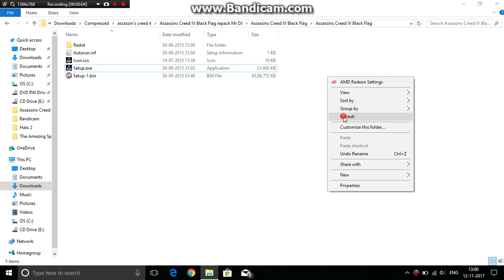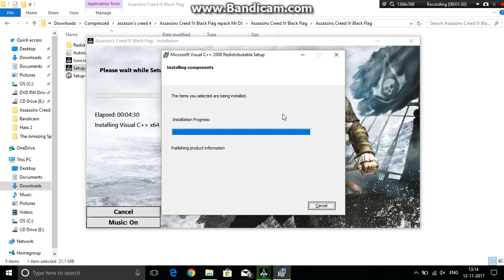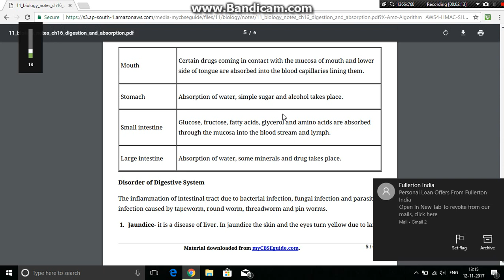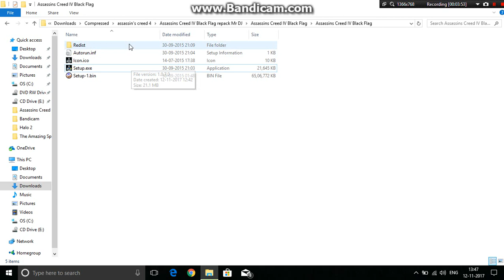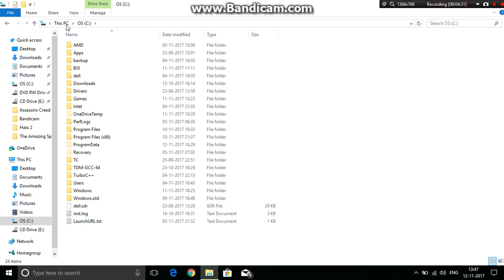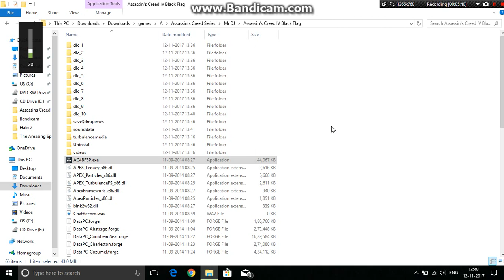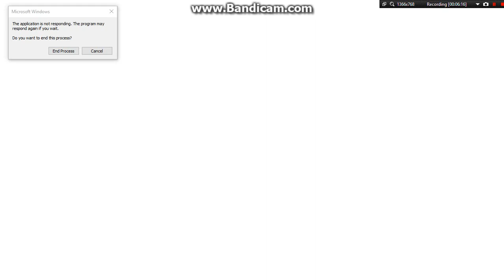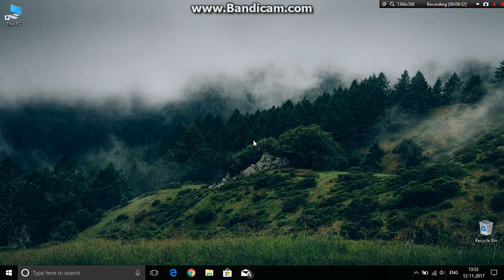How to install the Assassin's Creed IV on PC Simple installation!!!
🚀 Welcome to FirstEarn.in - Your Gateway to Fun Earnings! 🤑✨

🎉 Exciting News! 🎉 To celebrate the grand opening of FirstEarn.in, we're offering a limited-time +25% bonus on every task completed! 💰✨ Don't miss this golden opportunity to earn big while having a blast! 🌟

👉 Ready to make money by sharing your opinions, playing games, and conquering challenges? FirstEarn.in is the go-to platform! 🕹️🗣️

💼 **Key Features:**
- 📊 Take surveys and express your opinions.
- 🎮 Play games and complete challenges for exciting rewards.
- 💸 Enjoy a limited-time +25% bonus on every earning!

🚨 Hurry! This exclusive offer won't last forever. Grab your chance to earn and have fun today! 🌈✨